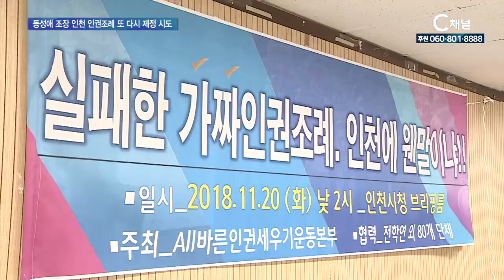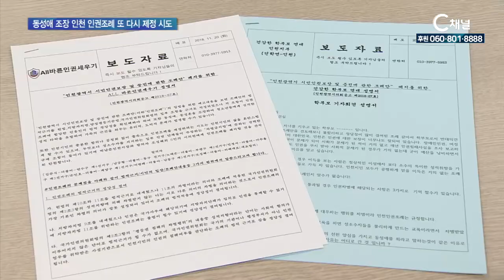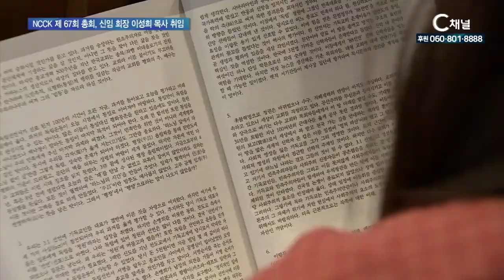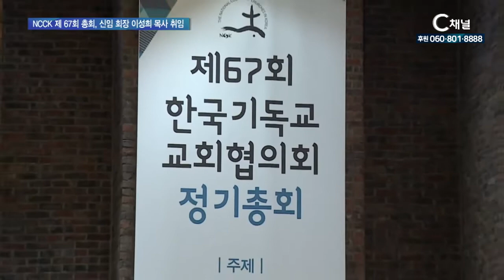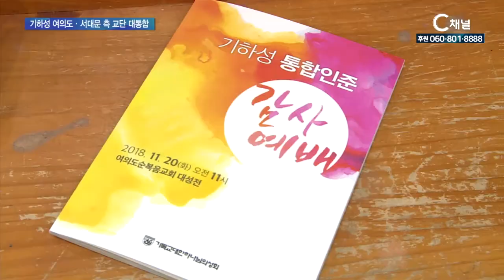[C채널 REPORT 플러스] 2018년 11월 23일 금요일 방송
[리포트] 동성애 조장 인천 인권조례 또 다시 제정 시도
지난 2016년과 2017년 제정을 시도한 바 있지만
반대단체의 반발로 무산된 인천의 인권조례가
또 다시 제정될 움직임을 보이고 있습니다.
인천지역 교계 단체들과 시민들은
동성애를 조장하는 악법이라며 반발하고 있습니다.

[리포트] NCCK 제 67회 총회, 신임 회장 이성희 목사 취임
한국기독교회협의회 제 67회 정기총회에서 신임회장으로
연동교회 이성희 목사가 취임했습니다.
이성희 신임 회장은 “교회와 사회의 갈등을 극복하고
화해에 앞장서겠다”고 밝혔습니다.

[단신] 기하성 여의도ㆍ서대문 측 교단 대통합
기독교대한하나님의성회 여의도 총회와 서대문 총회가
분열 10년 만에, 임시 통합총회를 통해 교단 통합을 결의했습니다.

[단신]  ‘유진벨 재단 방북 보고 기자회견‘ 개최
매년 봄과 가을에 정기 방북해
다제내성결핵 퇴치 사업을 펼치고 있는 유진벨 재단이
3주간의 방북 일정을 마치고 돌아와 방북 보고회를 열었습니다.

[인터뷰 인 뉴스] ‘노아의 방주’ 전시회
상가 안에서 시작된 작은 개척 교회.
하지만 10년 동안 새로운 성도가 한 명도 오지 않는 현실에
달란트를 이용해 목공예 작업을 시작
정기적으로 전시회를 하며 세상과 소통하는 교회가 있습니다.
10년의 작업 기간을 보고 작업 중인 ‘노아의 방주’.
예닮교회 고대경 목사님을 만나봅니다.